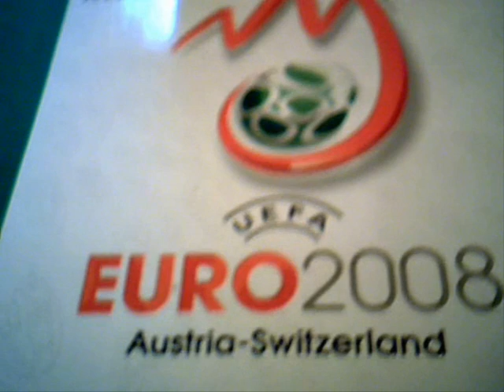FANTASTIC SUBBUTEO EURO2008 DEUTSCHLAND-TURKYE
26° SEMIH (TUR)
SEMIFINAL RESULT
DEUTSCHLAND- TURKYE 2-3